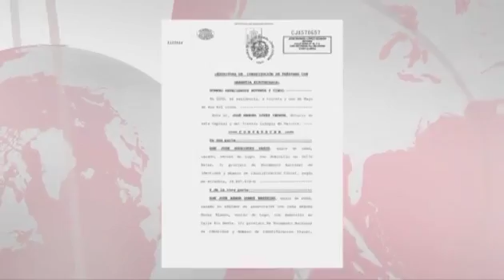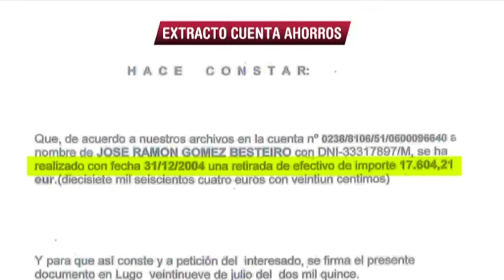Las intimidades de Besteiro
El secretario xeral del PSdeG no se oculta. Estos son los datos bancarios que, segán él, prueban su inocencia.